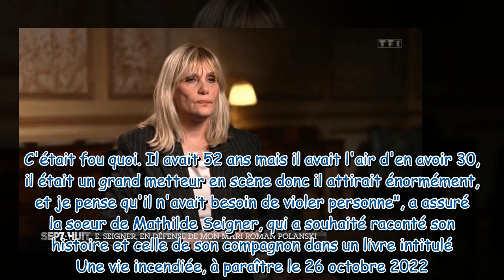"J'en ai parlé à personne" : pourquoi Emmanuelle Seigner, la femme de Roman Polanski, est sortie du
"J'en ai parlé à personne" : pourquoi Emmanuelle Seigner, la femme de Roman Polanski, est sortie du silence